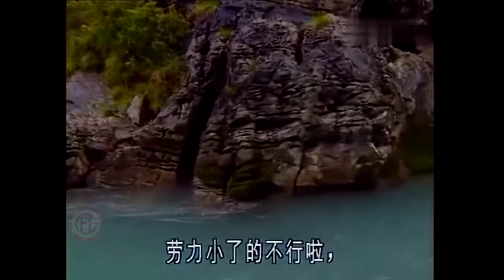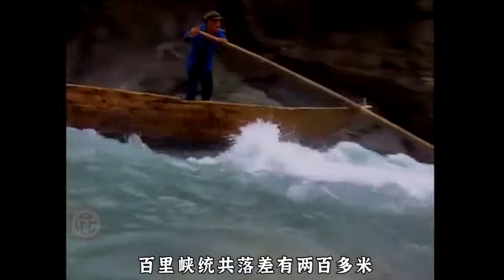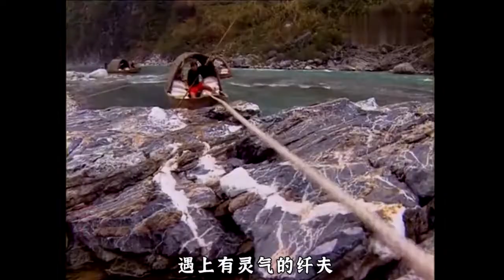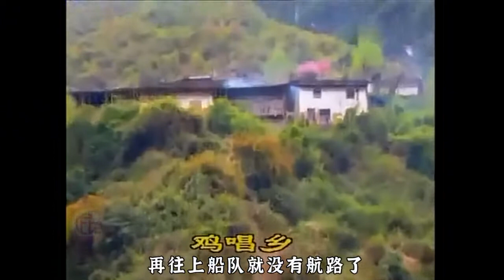不论寒冬腊月，穿着内裤往前奔，当年这群人还是狠找了点钱！纪实